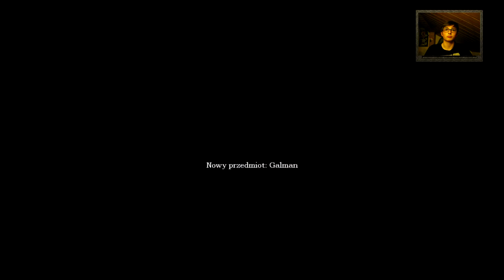Amnesia #2 Piwniczna podróż po butelki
Jeżeli film ci się spodobał bądź cię zaciekawił czy też rozbawił możesz wejść na kanał a tam na pewno znajdziesz wiele podobnych filmów, nie zapomnij o zasubskrybowaniu kanału i łapce w górę.